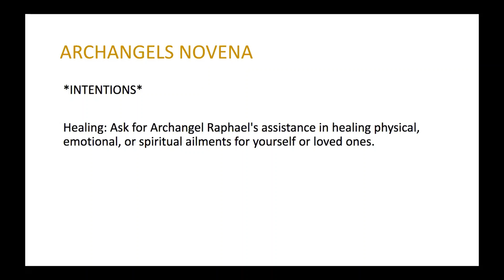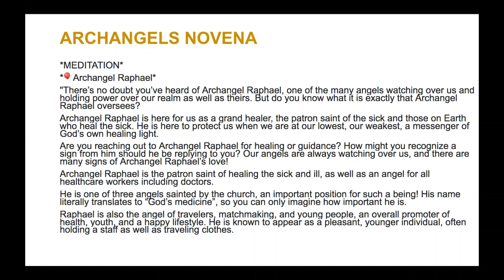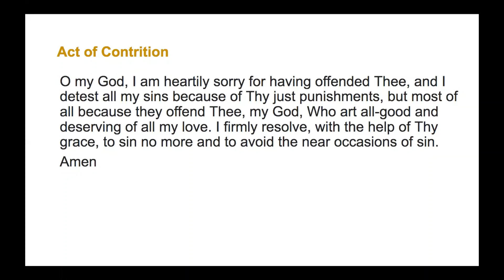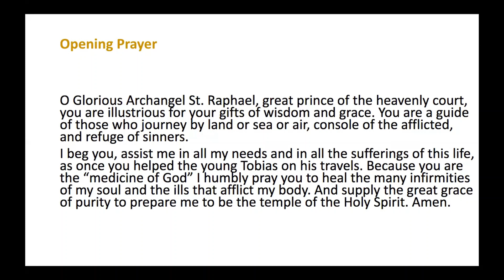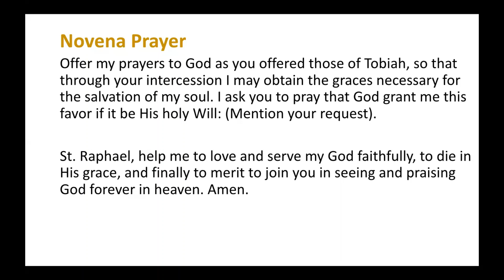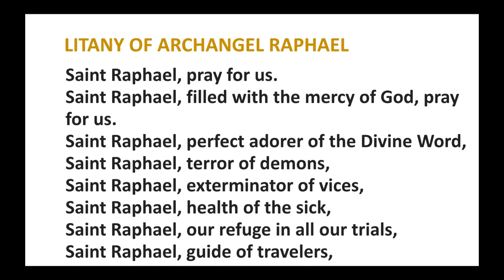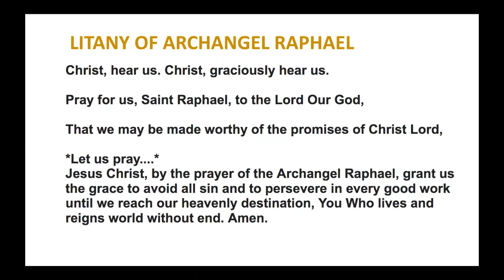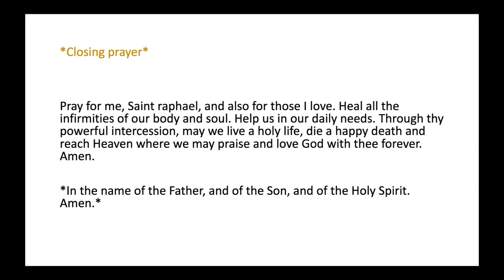🔴 ARCHANGEL MICHAEL NOVENA WITH ST.MICHAEL CHAPLET - DAY 5